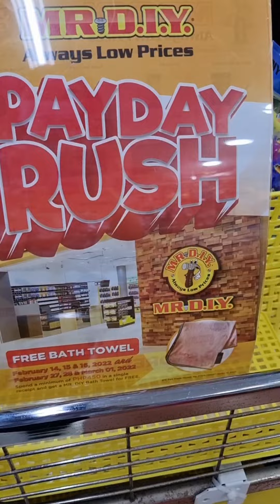1k budget ni Brie sa Mr.DIY! kaya ba? guess the bill win a prize!